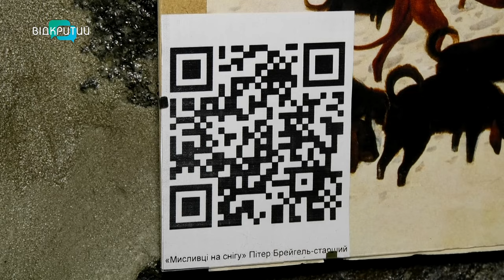Артсховище: у Кривому Розі модернізували одне з міських укриттів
З укриття - в артпростір. У Кривому Розі модернізували одне з міських сховищ. Відтепер там можна не тільки ховатися від ворожих ракет, а й… розглядати картини. Чому укриття нині нагадує галерею? Та що ще є всередині? Далі у сюжеті.